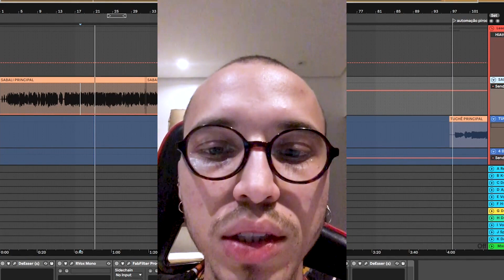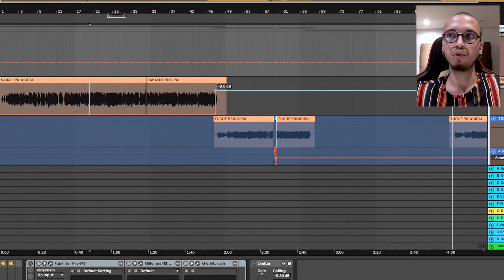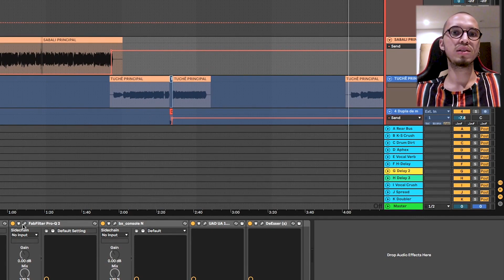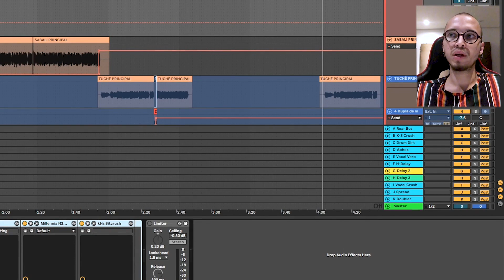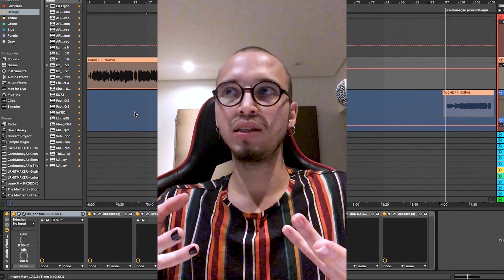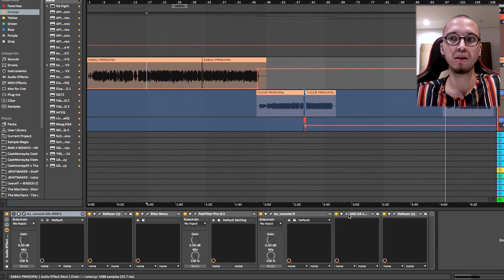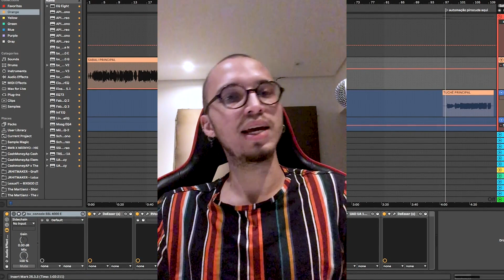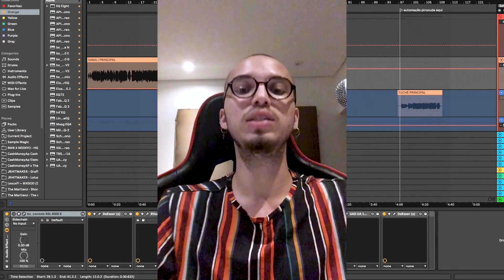EQUALIZAÇÃO DE VOZ - VOCÊ COMETE ESSE ERRO?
Henri mostra na prática como a equalização no início da cadeia de sinal pode em alguns casos ser prejudicial para e estética dos vocais. Veja como seria uma mixagem sem esse approach técnico seguido à risca.

🎹 Produza conosco!

0:00 Introdução
0:47 Analisando o material
1:59 O que te ensinam geralmente
2:42 E se começássemos com a Compressão?
5:10 Como seria uma mix "Receita de Bolo"
6:43 Experimentando remover o Equalizador
7:46 Uma mix diferente: Saiba interpretar
9:24 Resumo: Não equalize desnecessariamente